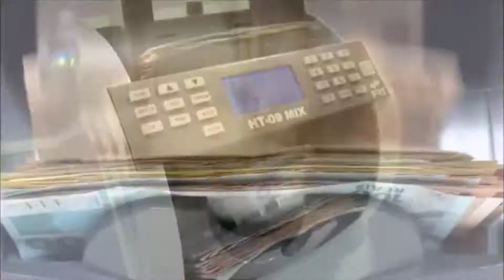Banco do Nordeste realiza o Dia "D" para regularização de dívidas rurais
O Banco do Nordeste realiza o Dia "D" de renegociação para dívidas de agricultores em 16 municípios do Piauí com maior quantidade de operações rurais.